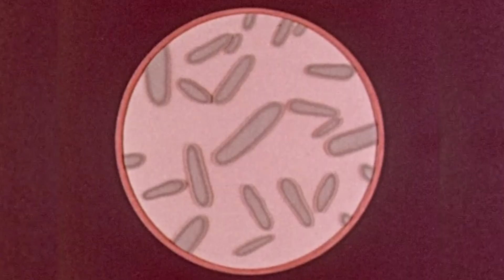Microbes & Asthma – LET THEM EAT DIRT short films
A short film that explores the connection between rising rates of asthma and allergies in our kids and the health of their microbiomes.

Part of the documentary “Let Them Eat Dirt: The Hunt for Our Kids’ Missing Microbes.” This feature film is based on the best-selling book of the same name and the work of microbiologists Dr. B. Brett Finlay & Dr. Marie-Claire Arrieta & other leading microbiome experts. It takes a close look at the role microbes play in the development, physical and mental health of our children.